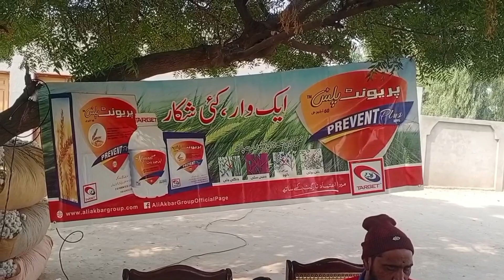گندم کے کاشتکاروں کیلئے زرعی مشورے